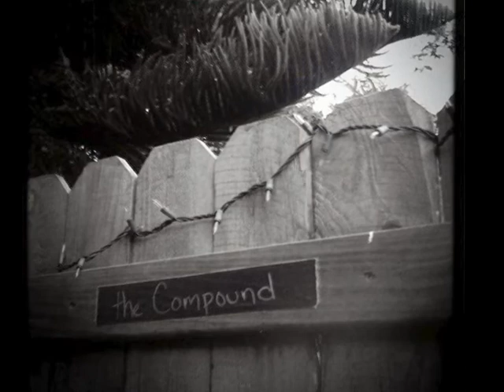Garrison Arvizu Merry Little Christmas 2011 Retrospective